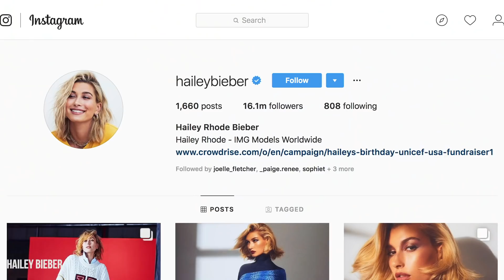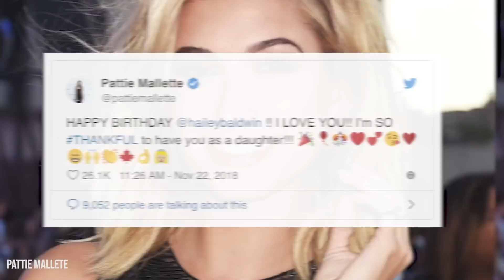Inside The Lives Of Justin Bieber and Hailey Bieber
Everything You Need To Know About Mr. And Mrs. Bieber

Hailey Baldwin and The Biebs have been moving through their relationship at warp speed. And fans feared their romance would fizzle out. But they were clearly made for each other. The couple got engaged over the Summer and got hitched in the Fall. Well actually, they just got their marriage license! But The Biebs didn’t want to make it official until they had a church wedding. But over the Thanksgiving holiday, he called himself a “married man,” and blew everyone’s minds. Now we can’t help but wonder what Justin and Hailey Bieber’s married life is like. If we could only be a fly on their wall, right? Fortunately, we don’t have to be! These two have been up and about and pretty open about what’s going on in their marriage. Do you think these two will have a blowout wedding soon?